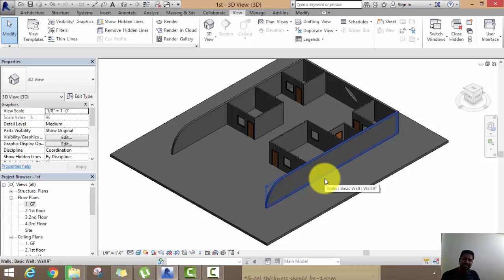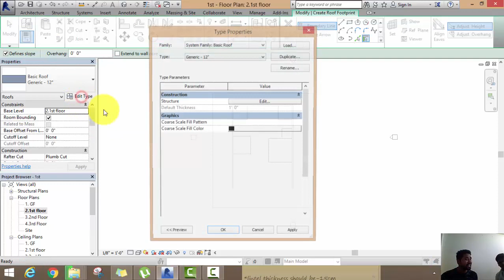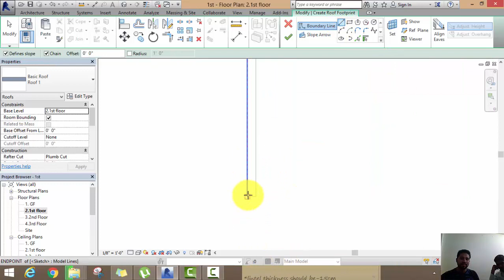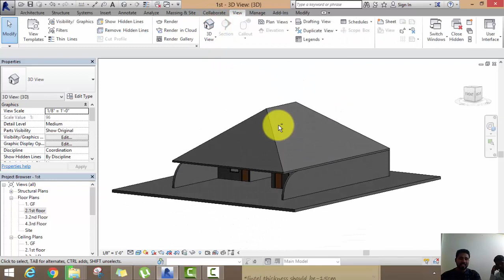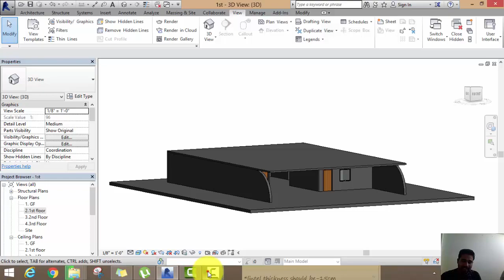Revit Lecture 3(How to Draw Floor,Roof,Trim,Offset)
For Floor
Method-
Step 1-Floor-Draw floor-Finish Mode

For Roof
Method-
Step 1-Draw roof- Select  Roof line- Close Define Slope.